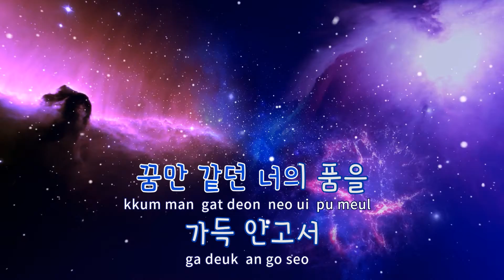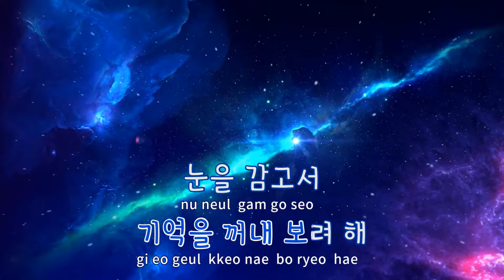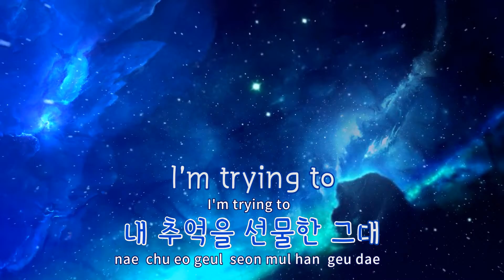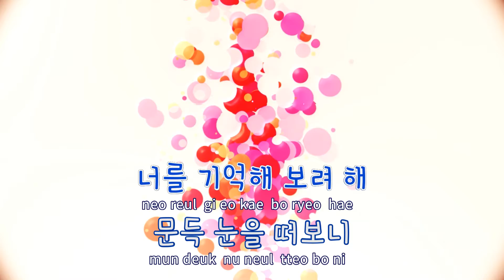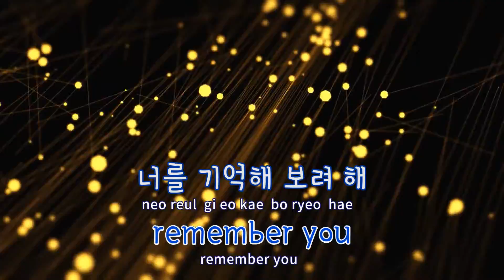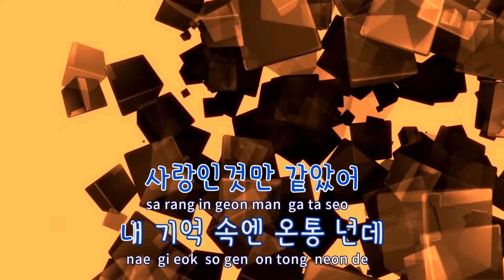[TJ노래방] 문득 - 하성운 / TJ Karaoke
문득  --  하성운